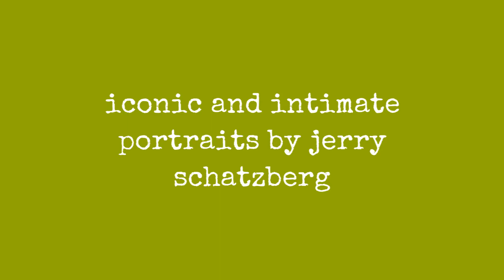Iconic And Intimate Portraits By Jerry Schatzberg !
For over 50 years, celebrated photographer and filmmaker Jerry Schatzberg has captured some of the most iconic portraits of famous figures of a generation, including Bob Dylan, Jimi Hendrix, Fidel Castro and Andy Warhol. Schatzbergs portraits are notably identified for their narrative feature, as he always left his subjects to their own devices in order for their characters to fully come through into his shots. Here are some of Schatzbergs striking portraits, taken mostly in the 1960s:

Cuban Prime Minister Fidel Castro, in army fatigues, gestures as he speaks emphatically during a press conference held soon after the Cuban revolution, Havana, Cuba, 1959.

Close-up profile of American lawyer (and future politician) Ted Kennedy, Boston, Massachusetts, 1962.

With buildings reflected in the window, Roman Polanski holds the brochure for the first New York Film Festival, New York, September 1963.

Low-angle view of Elia Kazan, New York, 1964.

Jane Fonda in a cowboy hat, checkered blouse, and jeans dangles a gun in her right hand as she stands in front of a black background, New York, October 1964.

Robert Redford rests his chin in his hand as he sits at a restaurant table with a checkered tablecloth, New York, October 1964.

In velvet top hats, scarfs, and suits, The Beatles pose in front of a dark pink velvet curtain, New York, 1964.

Catherine Deneuve dresses in a sweater and corduroys as she sits on the grass, Brittany, France, May 1965.

0:00 - Intro

?sub_confirmation=1
❤️About Us❤️